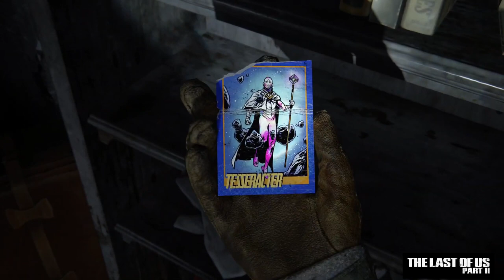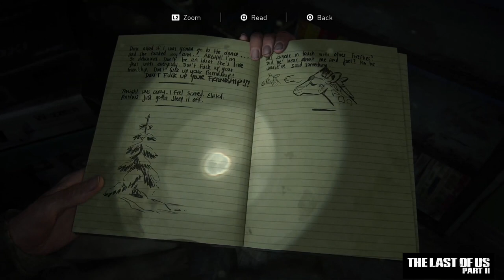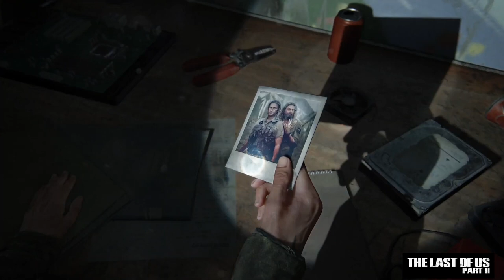The Last of Us Part 2 Gameplay Walkthrough #1 (No Commentary)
► Pc Specs-

► Ram- 32 GB ( 8x4 GB) G.Skill Trident Z RGB 3600MHz